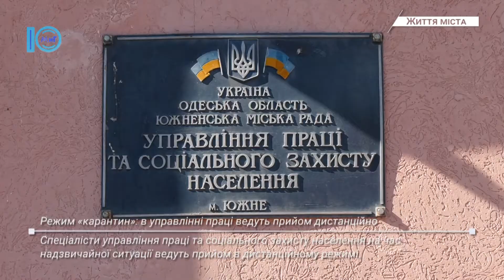Режим «карантин»: в управлінні праці ведуть прийом дистанційно. Життя міста. 9.04.2020